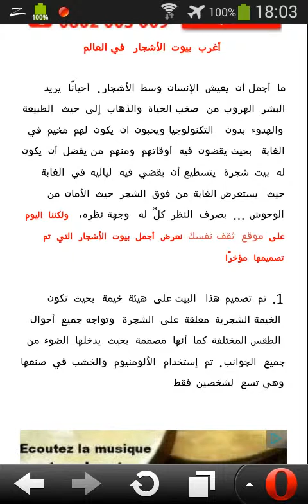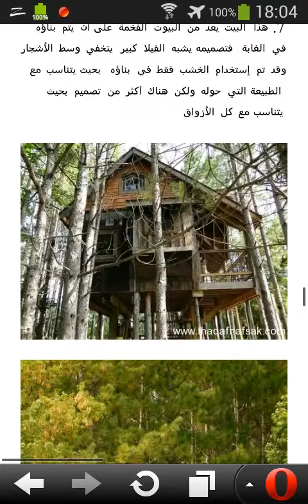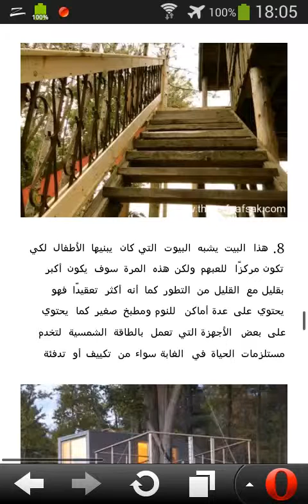ﺃﻏﺮﺏ ﺑﻴﻮﺕ ﺍﻷﺷﺠﺎﺭ ﻓﻲ ﺍﻟﻌﺎﻟﻢ HD